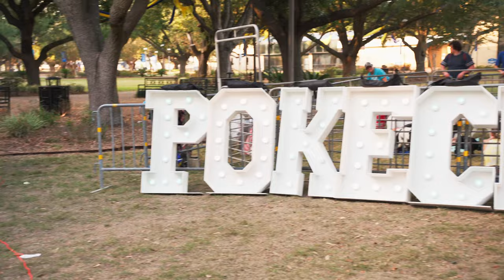McNeese Pokechella Homecoming 2023 Was a Blast!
Pokechella Homecoming Week was definitely a vibe! We had so much fun and cannot wait to see what next year has in store! Until then, we'll set this recap video on repeat.